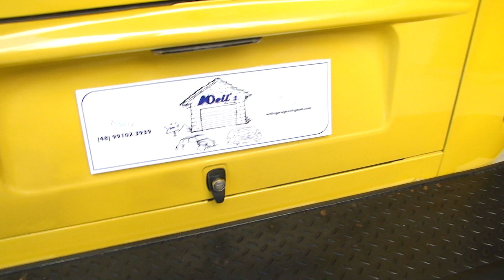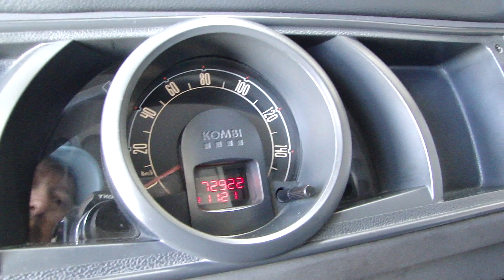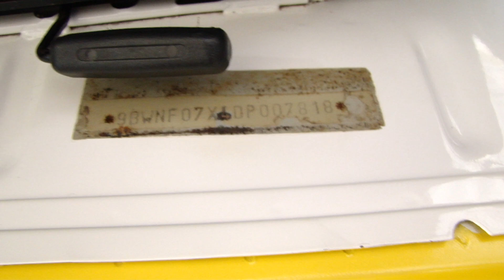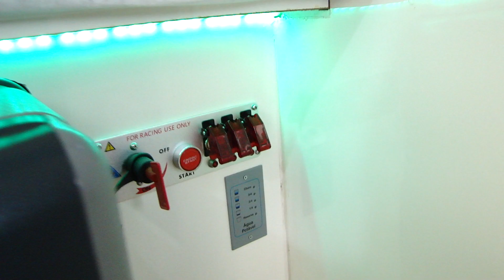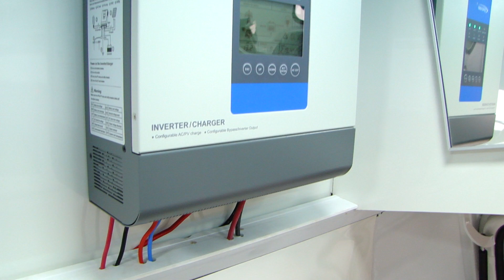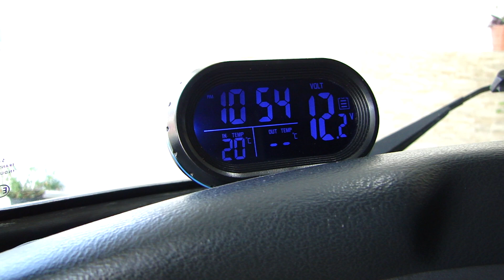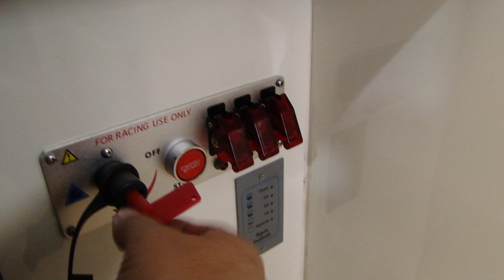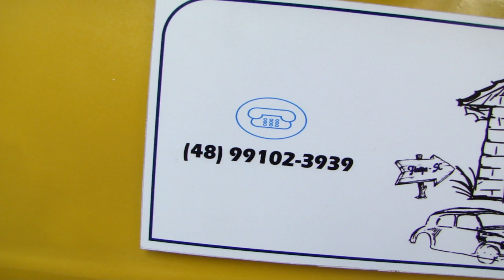Vendida para Florianópolis - SC - Kombi Casa 2012/2013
- Kombi 2012/2013 legalizada motor/casa
- Mecânica 1.4 Flex
- 72.000 km
- Segundo dono
- Pintura nova tinta perolizada
- Setor de direção do Monza
- Vidros elétricos
- Alarme acionado por controle ou celular
- Piscas dianteiros originais
- Lanternas traseiras originais
- Faróis novos não originais
- Kit molão
- Banco do carona giratório
- Elétrica revisada
- Mecânica revisada
- 5 pneus novos
- Para choques traseiro estendido
- Teto alto estilo Karmann Ghia
- Placas solares 370W no teto
- Bateria 240A
- Inversor híbrido inteligente Epever 1000W
- Aquecedor Lorenzetti 7 litros
- Banheiro com chuveiro
- Botijão P13 abaixo da cama
- Caixa d'água 110 litros abaixo do assoalho
- Bomba d'água Seaflo 3.0
- Piso vinílico
- Frigobar 75l Resfriar
- TV Smart 24"
- Luzes de led no interior
- Portas de armários espelhadas revestidas por dentro com carpete
- Toldo externo com 2,5m x 2,5m
- Iluminação externa com led
- Todos os equipamentos internos 12v

- VENDIDA PARA FLORIANÓPOLIS - SC